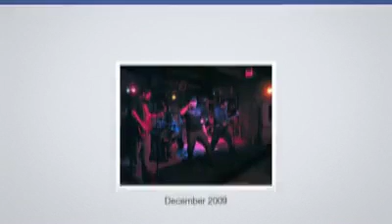My facebook story